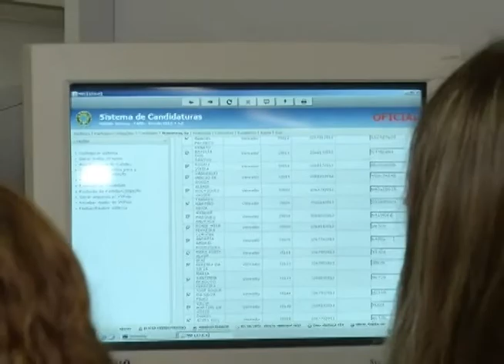Antes 21, quantidade de vereadores em Uberlândia crescerá para 27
Reportagem de Vinícius Lemos com imagens de Maurício Florentino para o Jornal da Vitoriosa de 10/07/2012.